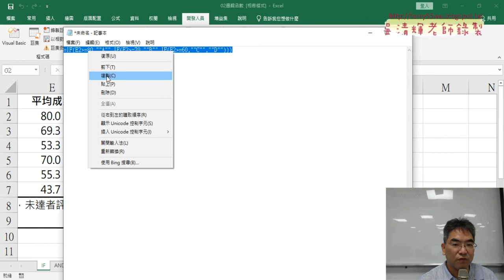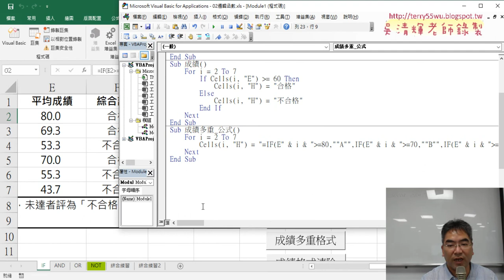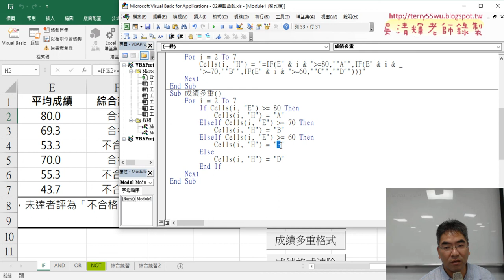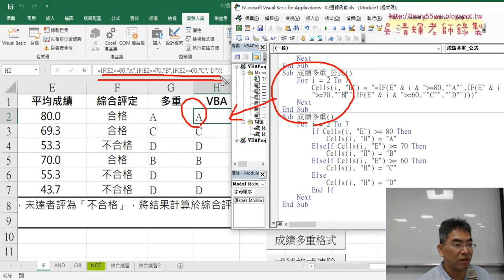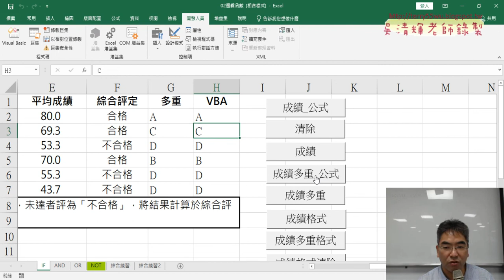05 成績多重公式與直接輸出